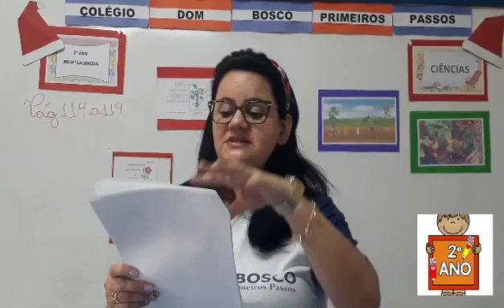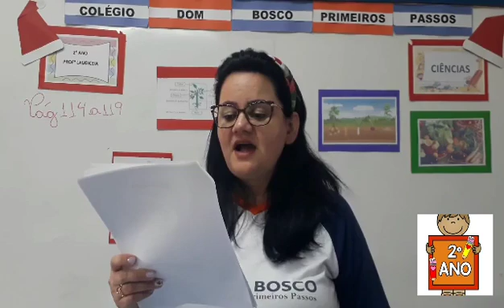Ciências (2) - 2° Ano - 24/11